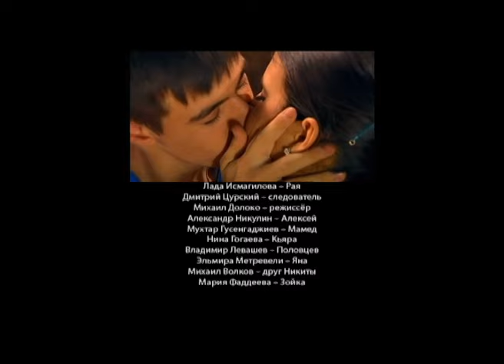Наши соседи. 24 серия. Мелодрама. Лучшие Сериалы